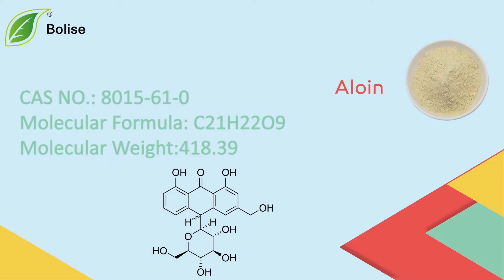Choose Quality Aloin(Barbaloin) from Aloe extract Supplier, Manufacturer at Bolise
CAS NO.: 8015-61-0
Molecular Formula: C21H22O9
Molecular Weight:418.39

Source: Aloe extract
Synonym: Barbaloin
Purity: 98%

The appearance of Aloin is yellow powder.

Aloin can help expel dirt from the body, purify blood, soften blood vessels, lower blood pressure and blood viscosity.

Main Function
1. Clear heat and detoxify.
2. Has a significant effect on chronic gastritis.